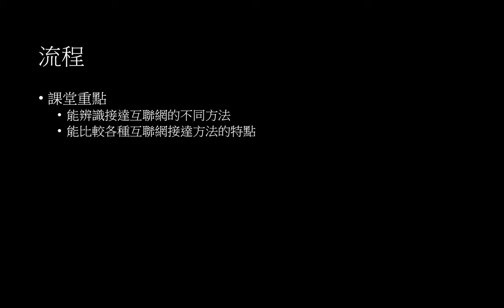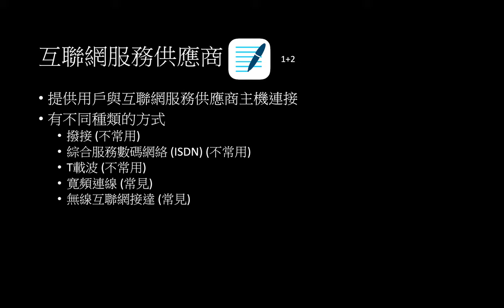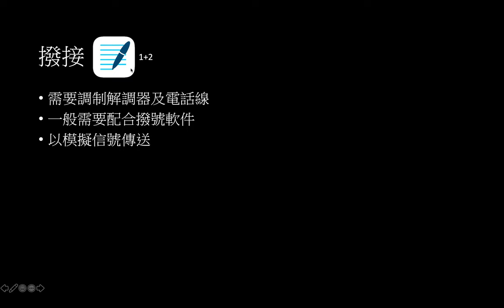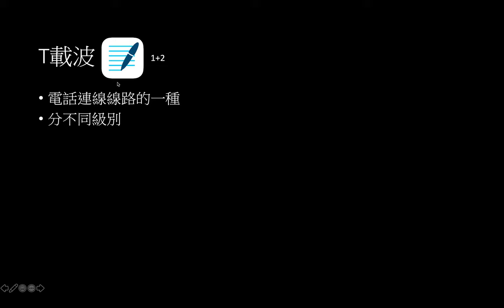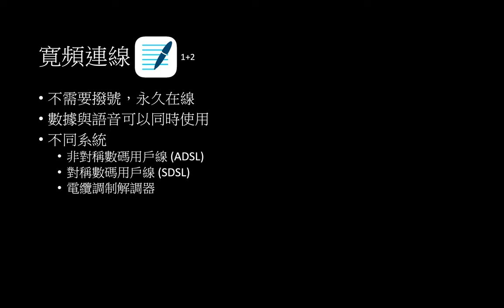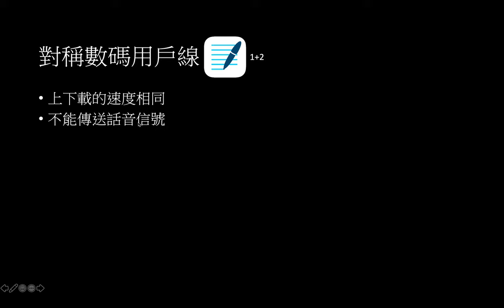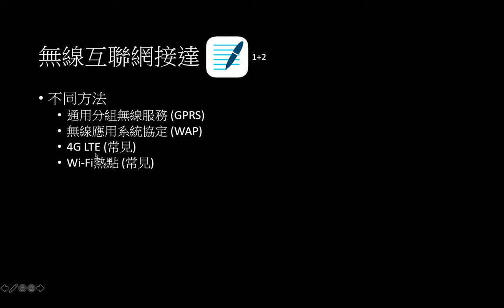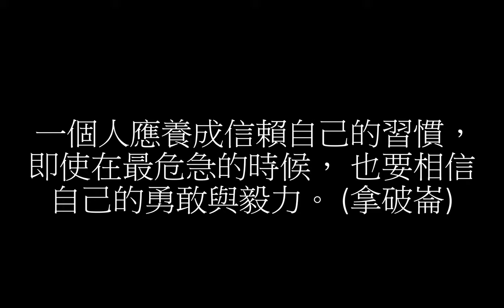建網及互聯網 5 - 如何接達互聯網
課堂重點
-能辨識接達互聯網的不同方法
-能比較各種互聯網接達方法的特點